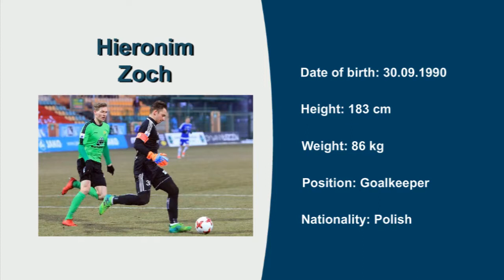Hieronim Zoch, Video no 3, Season 17/18, Goalkeeper